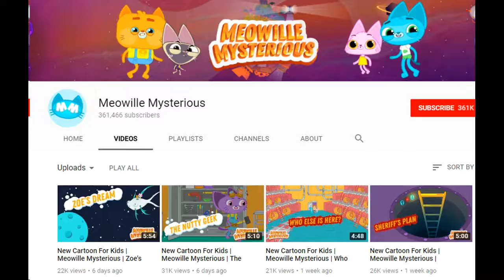Welcome to Meowville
hit notifi